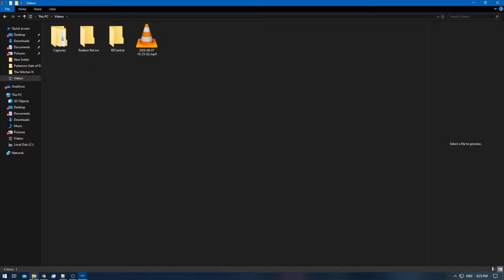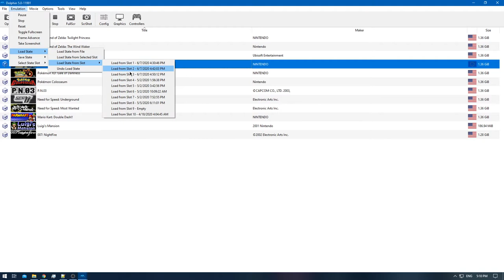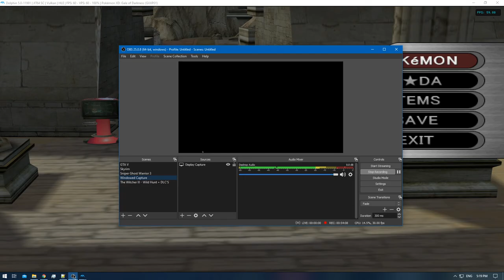[1/1] Pokemon XD: Gale of Darkness - Episode 105 [NC]